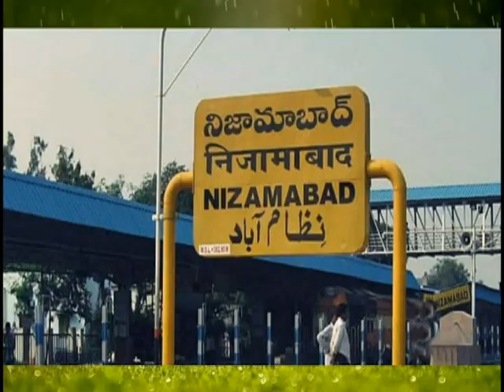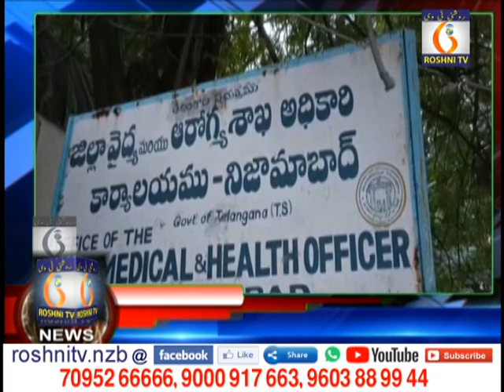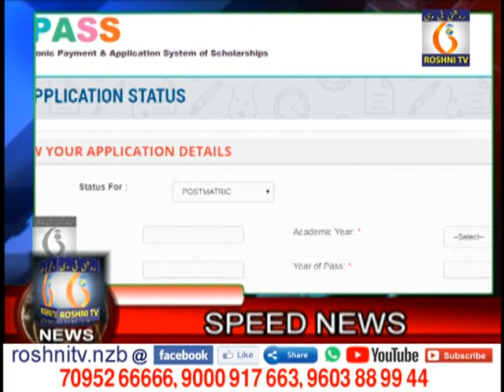ROSHNI TV TELANGANA EXPRESS I| 02-11-2021